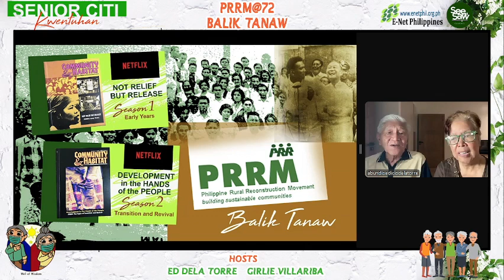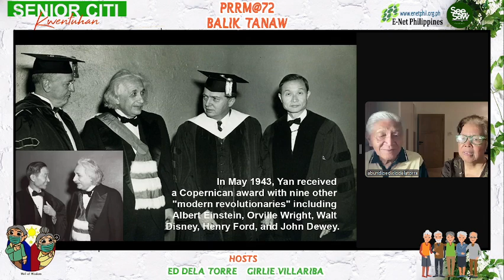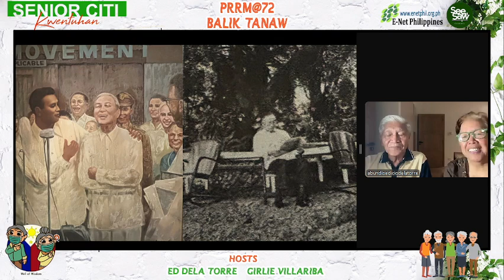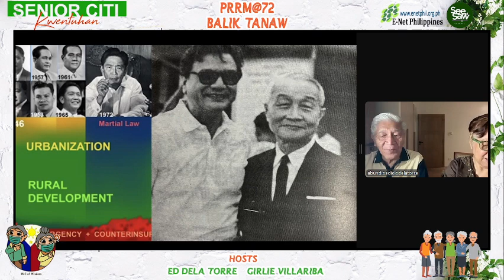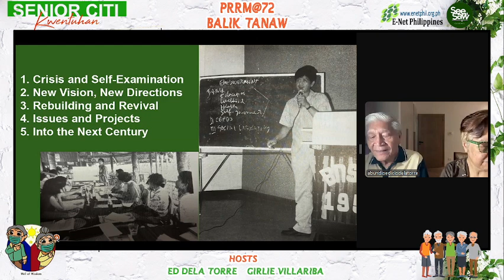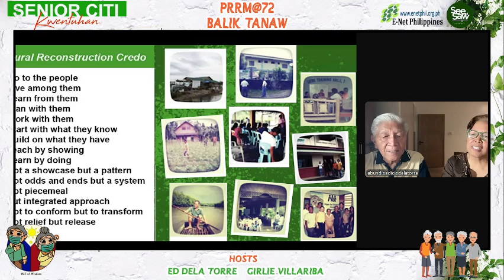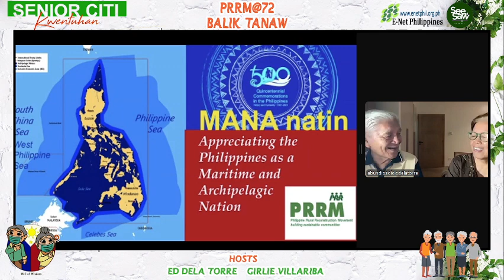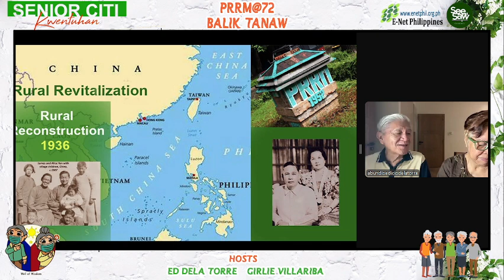SENIOR CITI KWENTUHAN Episode 24: "PRRM@72. Balik Tanaw."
SENIOR CITI KWENTUHAN. August 10, Saturday, 7:00 to 8:00 pm. REPLAY of Episode 24: "PRRM@72. Balik Tanaw."

This is a sequel to our previous Kwentuhan about PRRM on its 72nd anniversary. What if we look back at its work in rural reconstruction as a Netflix series, with more than one season, and many episodes?

SENIOR CITI KWENTUHAN is into our fifth year, co-hosted by Girlie Villariba and Ed dela Torre. Simultaneously livestreamed in these Facebook pages: ENet Philippines, Senior Citi, Seniors sa Panahon ng Covid, Lapis/SeeSaw, Philippine Rural Reconstruction Movement (PRRM)